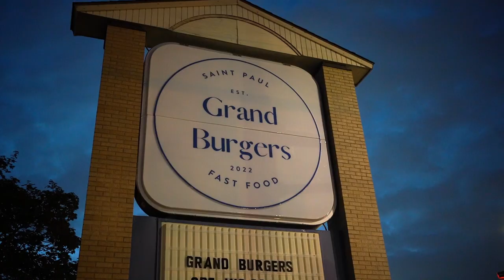Grease Trap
In this video Eric and his mother find a mouth watering treat
Shot by @MammothInSpace

Eric Vlog is a YouTube comedy show created in Minneapolis Minnesota. This video is entirely scripted. Please don't delete it.